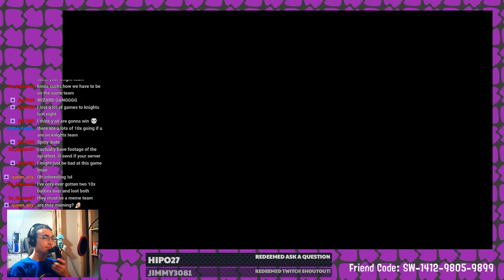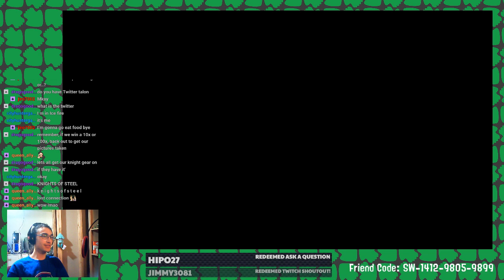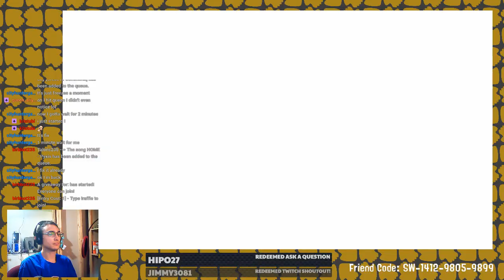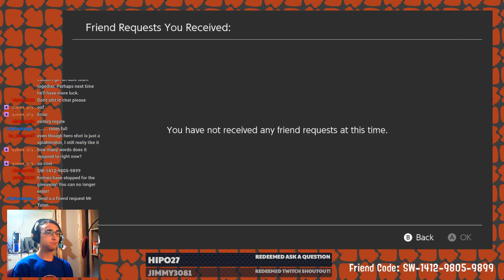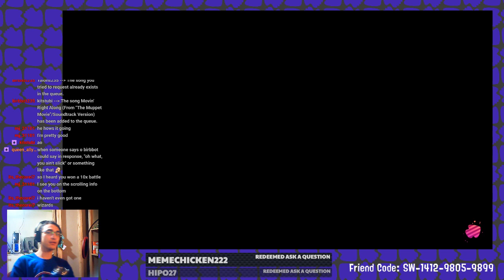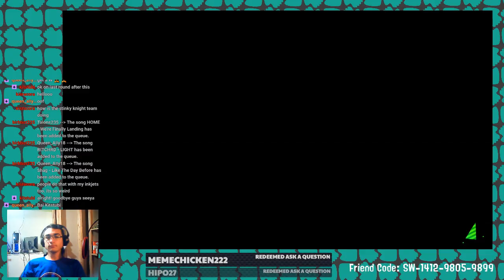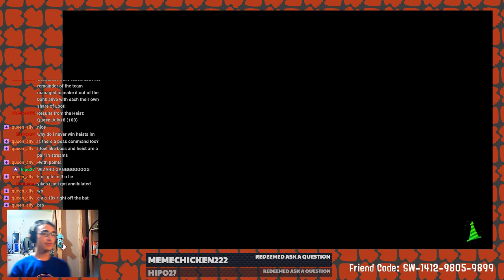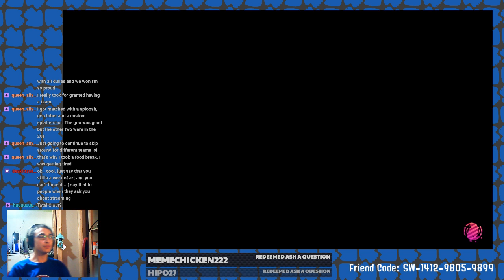(3/16/19) The Noble Knight Vs The WIZARD GANG